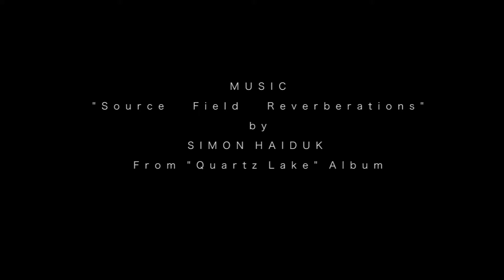Dos (English Subtitles)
Videodance by Nicolas Orion
Story and Dance: Carla Calcaterra
Music "Source Field Reverberations"

Filmed at Buenos Aires, Argentina